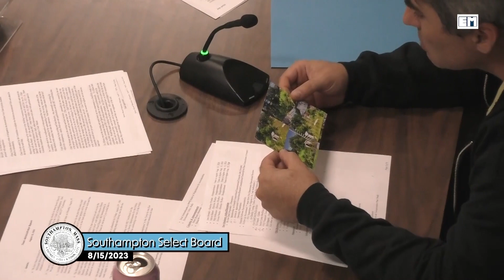Southampton Select Board 8/15/2023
Southampton, MA Select Board meeting held on 8/15/2023.